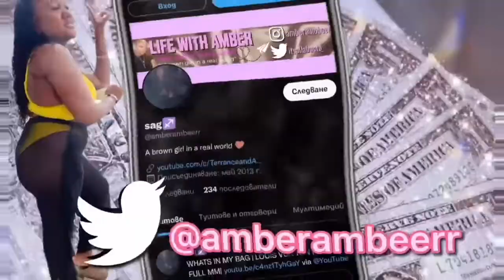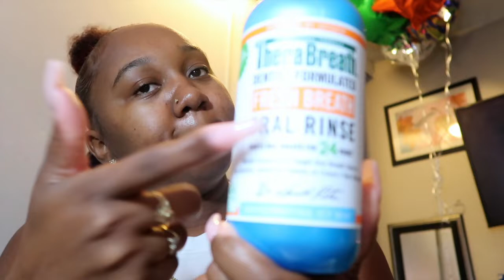WEEKND VLOG| TARGET HAUL| LUNCH WITH DAD & GOD BROTHER